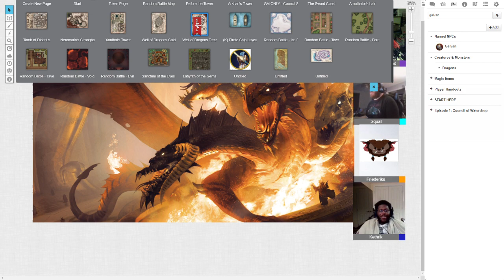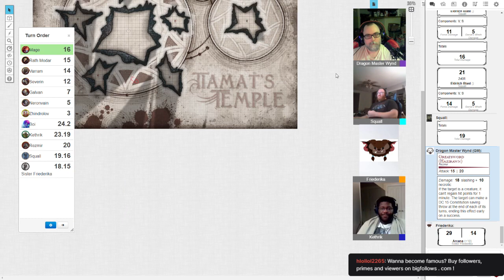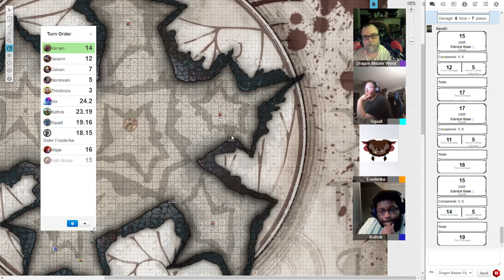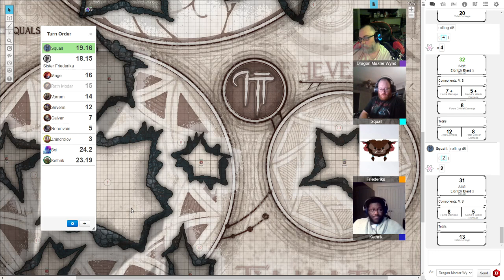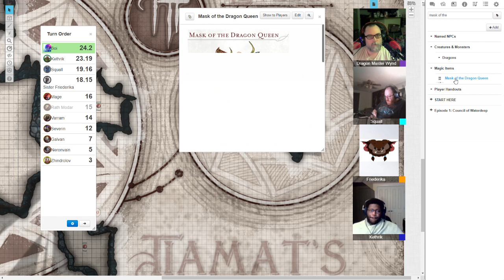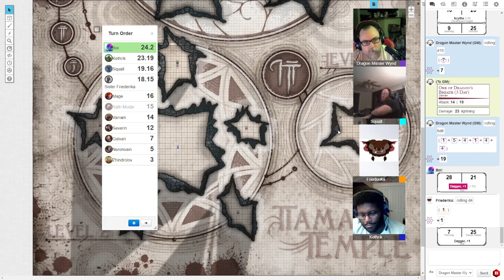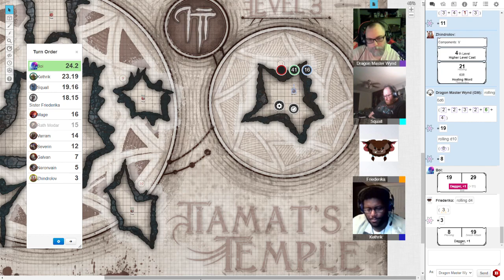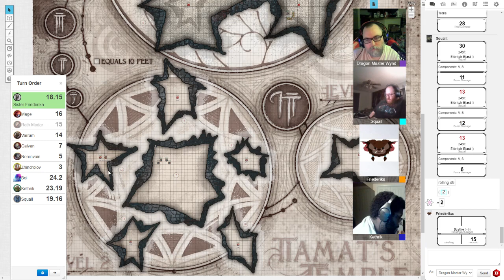B&D050: Rise of Tiamat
The Pyre of Faith storm the Temple of Tiamat to stop the summoning ritual.